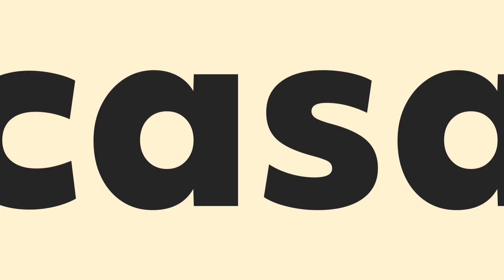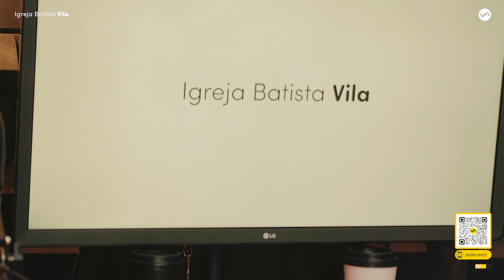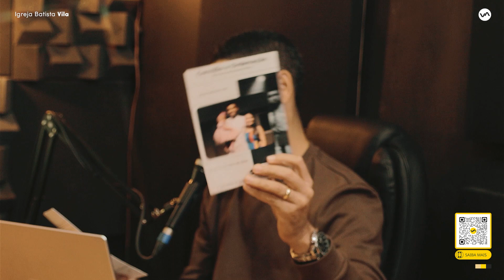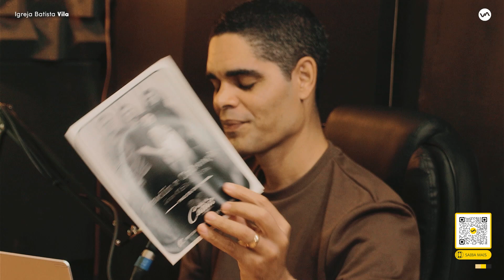JONE CIRILO | CHOSENCAST #64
Canal no Youtube ou IBVILA

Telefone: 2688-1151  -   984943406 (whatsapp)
Endereço: Rua Manoel de Souza Pinto, Nr 26, Vila Margarida, Itaguaí-RJ
Contribua com a Obra :
- Bradesco |
Agência: 1542
Conta Corrente: 58619-6
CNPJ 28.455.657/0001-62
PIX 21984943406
Itaú |
Agência: 0945
Conta Corrente: 54247-0
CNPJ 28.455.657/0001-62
PIX 28455657/000162